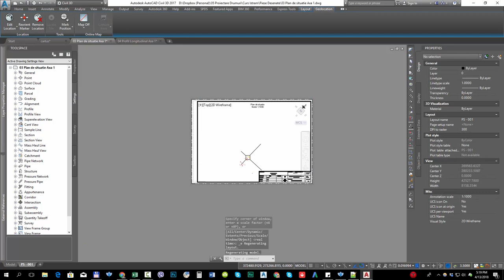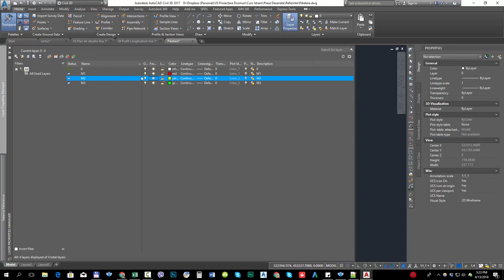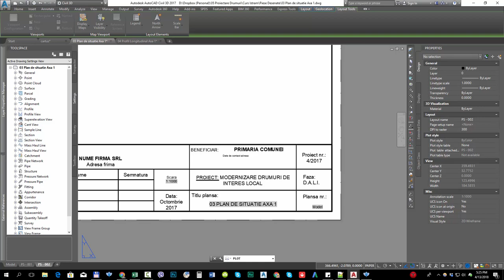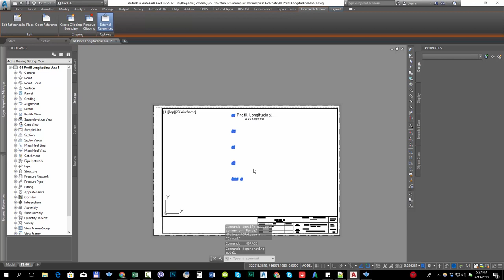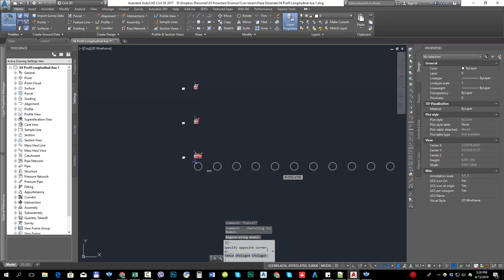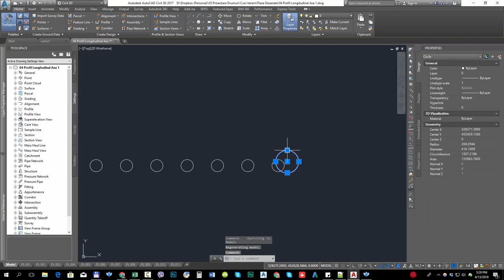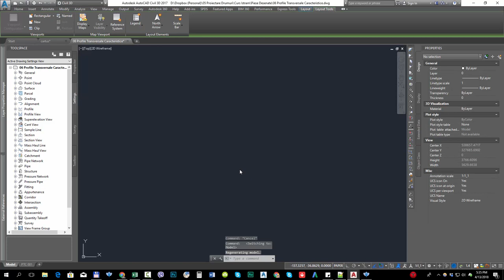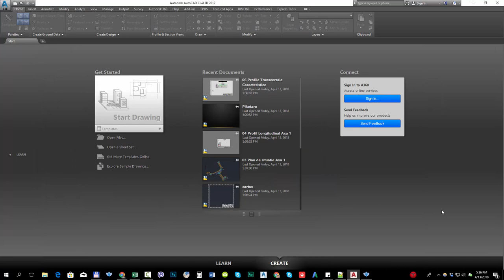Lecția 9.0 Proiectare drumuri. Realizare părți desenate - Plan Lung Transversale Caracteristice